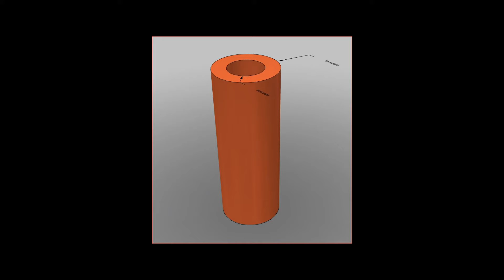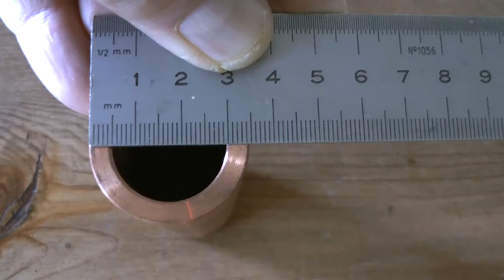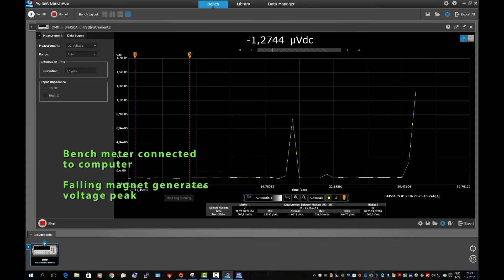Neodymium magnet floats amazingly in fat copper pipe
Playing with thick copper pipes and Neodymium magnets. Measuring fall time using video still frames and stopwatch. Measuring Eddy currents. Comparing fall time with normal gravitational fall time using high speed video (240 fps) still frames.